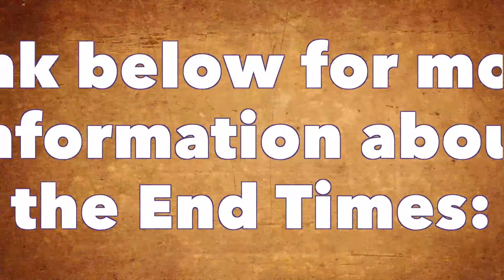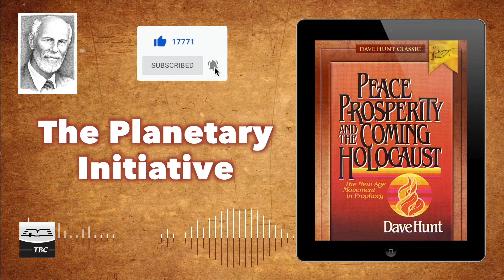A Colossal Trap? - Peace, Prosperity and the Coming Holocaust Chapter Three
“Planet Earth is on the brink of an incredible change...but for good or evil? Will there be total economic collapse followed by nuclear holocaust?” So begins the dust jacket copy to Dave Hunt’s 1983 bestseller. Twenty-five years ago, this title stood unique on conservative bookshelves crowded with doom and gloom predictions for the future US economy. Though the Reaganomics of President Ronald Reagan (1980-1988) withstood the test of time, the economic turnaround of the 1980s and the prosperity it generated for years to come has since been recast as a decade of greed by those in power who now seek to spread the wealth around. Now, more than two decades later, the stock market crash, subprime mortgage crisis, and trillion-dollar bank bailout of 2008, along with job shortages combined with a multitude of other social ills, have caused many to agree that the doom and gloom of the 1970s and ’80s are being fulfilled and that the worst may be yet to come. Once more, both rampant speculation and dire circumstance are causing a growing number of Christians and non-Christians to dust off God’s Word in search of answers to anxious questions:

* Are capitalism and free enterprise dead?
* Will a new economic world order be established prior to the reign of Antichrist?
* Will Marxism prevail as our next form of government?
* Are the current geopolitical and economic signs of the times indicators of the prophesied Last Days and the soon return of Jesus Christ for His church?

What’s next on the prophetic calendar?

In this timely reprint of Dave Hunt’s classic 1983 work, the author holds a remarkably steady balance between history and biblical prophecy that has withstood the test of time. The Bible declares that one-world government and universal New Age religion are coming. When we take God’s Word seriously, says noted author and cult expert Dave Hunt, “a door swings open to fascinating new insights...provided only that we take into consideration certain factors that most ‘experts’ on the future—both Christian and non-Christian—have overlooked.” This is no ordinary doom and gloom forecast but a startling revelation of facts not commonly known. Readers will gain valuable insight for today—and tomorrow—from this fascinating perspective Dave Hunt calls “a contrary scenario.”